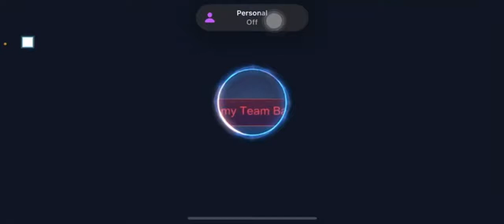Zhask binuhat buong Pamilya